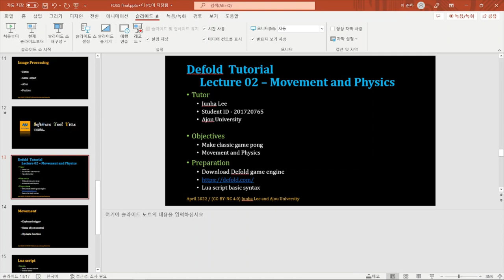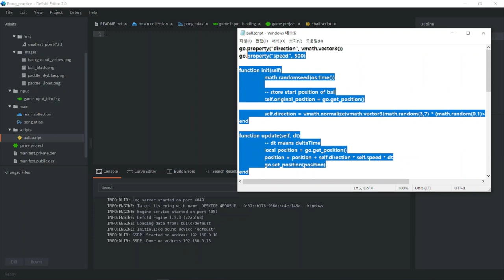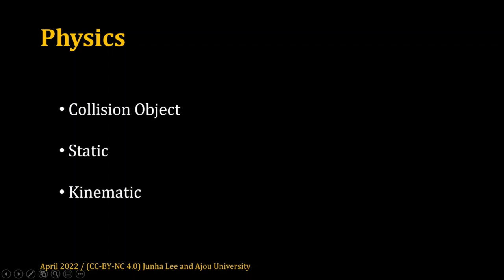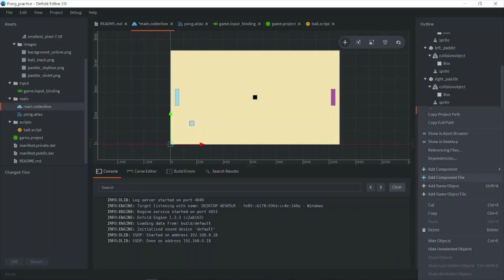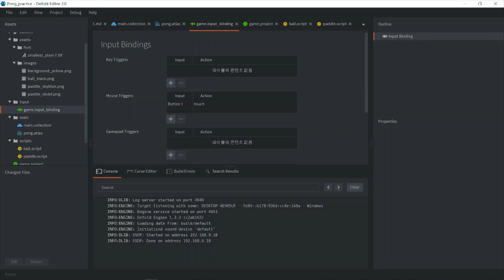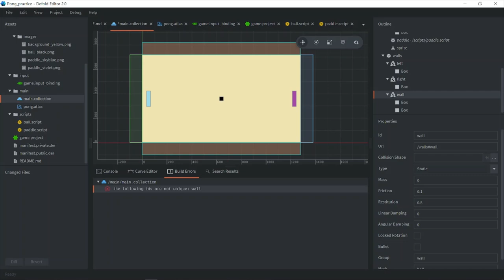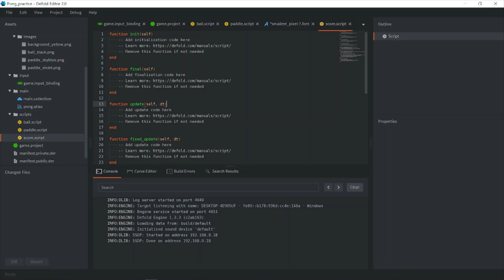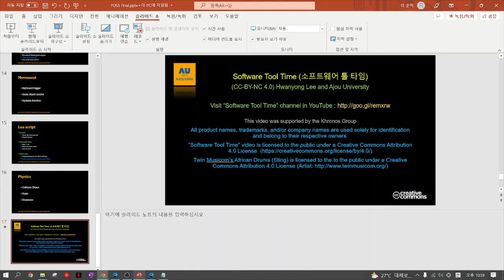[SWTT] Defold tutorial (2/2)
오픈소스 게임 엔진 Defold 소개
아주대학교 이준하